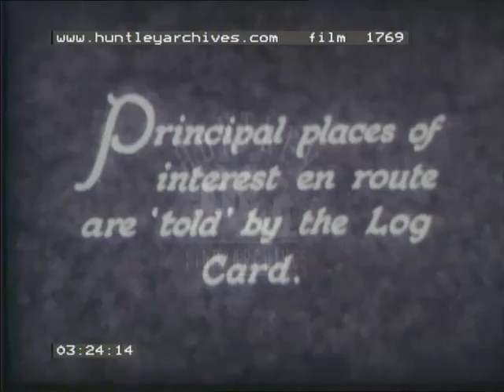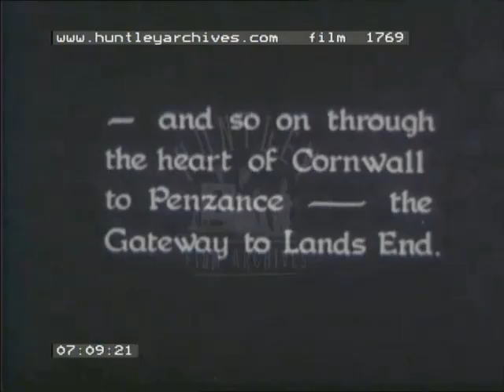Famous Trains, 1930's - Film 1769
British railways in the 1930s, Excellent film.
'Four trains' featured (only 3 however in this copy) - The Royal Scot. The Flying Scotsman. The Cornish Riviera Express.
" Day and Night Year In Year Out British Railways Serve the Nation"
Montage of steam trains with the words "Trains" "Trains" "Trains" over.
"Internationally Famous Four British Trains Upholder of a Great Tradition"
"Royal Scot Euston" over a clock face. A busy platform, a porter wheels a trolley, a woman in suit and hat holds a girls hand who holds her doll, the sign reads A3 and the train waits on the right hand side. The signalman pulls a lever in the signal box. The guard blows his whistle and vigourously waves a flag over his head, 'Royal Scot' sign behind his head. He engine driver, pov behind him, starts the train. Wheels on the track turn. The train pulls out to R, under a gantry, in vast plumes of steam, LMS on the side of the tender. POV the driver though the window, side of engine and countryside. Train passes under, as from a bridge. Inside Signal box, man watches. Another POV from side window. Overhead shot of fireman shoveling coal into the firebox. Fast running wheels. Driver measures steam pressure. Speeding train side view. Fireman pokes fire.
"Meanwhile carriage windows fame the passing pageantry and the British Countryside" two women sitting in a carriage window, one with her back to us turns the pages of a fashion magazine while the other points at something outside, both wear smart small hats and short gloves. Countryside speeds by. The two girls gaze out and are joined by a third. Nice 30's wipe to trees and countryside speeding by. Couple sit in a train seat, man reads newspaper, woman looks out of the window. Two or three countryside form train window shots, with nice wipes between. Aerial shot of train in full steam L to R.
"And so the Royal Scot journeys northwards, upholder of a great tradition" Crude map showing stations on the route.
" The Flying Scotsman Kings Cross" lovely front of engine shot of smoking steam train, no 2507 with Flying Scotsman plate near the chimney. Busy platform, two porters push a large trolley with wrapped parcels, people in hats walk by, train on right bearing Flying Scotsman side plate, highish shot. Train official with notebook sees the train leave, LNER clearly on the side.
" Principal places of interest en route are told by the log card". Over the shoulder shot of woman reads the log card, turning the pages. She looks out the window.
"Speeding across Welwyn Viaduct". Travelling shot of countryside from a viaduct.
"Service on Board" reflection of a man in a mirror getting shaved by the barber. Another train speeds past. Two men shake hands. Another train passes us. In the restaurant car, a waiter dressed in white uniform attends a seated couple, he puts cups and saucers onto eh table form a silver tray. Speeding past countryside. Couple drink soup. Woman smiles, pleased with her meal. Lovely slow shot coming into a station past a city scape, maybe Newcastle with a transporter bridge.
"crossing the Border at Berwick" very nice shot of the countryside and area around the bridge and viaduct on the England / Scotland border. Seaside town.
"Arriving at Edinburgh" aerial view of the city of Edinburgh. High view of train entering the station. High view of clock over Princes Street Edinburgh. Train pulls alongside platform. Crude amp of journey.
" Cornish Riviera Express, London to Penzance 205 miles 385 minutes" really nice POV passenger out of the window as train departs station, a woman on the platform waves with a handkerchief. Overhead shot as train leaves station, R to L.
"westward Ho ! Across the Thames at Maidenhead, though Berks, Wilts and Somerset into Devon, by the sea" Steam train maidenhead bridge, R to L. Fats train coming the other way. In a carriage the passenger read newspapers. Train on curving bend. In the restaurant car, a waiter places items on the table for a woman being served., she smiles and "cheers" with her companion. Train coming the other way. Steam train L to R alongside the sea shore waves crashing. Train comes around a bend R to L.
"And so though the heart of Cornwall to Penzance - the Gateway to Lands End " Crossing thTamar Bridge, high girders with houses beyond. Train on bridge from below. Waiter with tray struggles down a carriage corridor. Tray with silver tea things place in front of woman who makes tea. Steam train enters Penzance Station on the right with stationery train on the left. Passengers open doors and disembark form the first class carriages. The "Way Out " at Penzance station with people exiting. The rugged Cornish coast line with crashing waves. Crude map of journey.
Ends